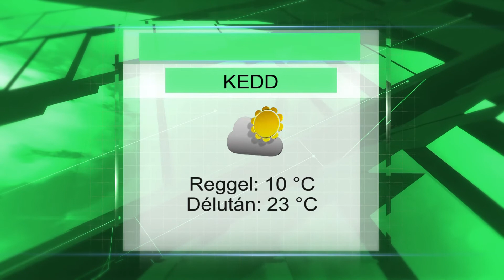Keddi időjárás előrejelzés